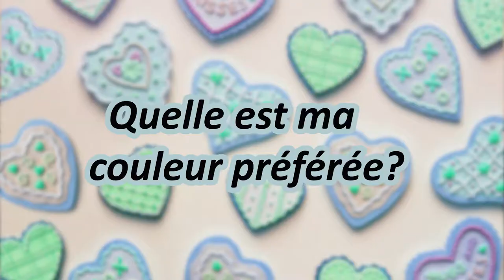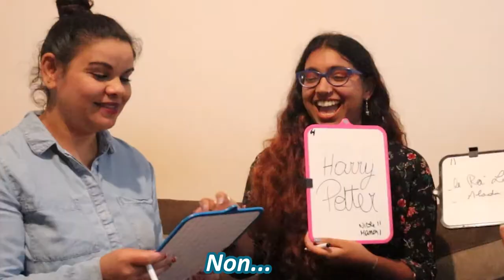QUI ME CONNAÎT LE MIEUX ? Ma mère VS Ma meilleure amie ! ! 🥊🥊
Dans cette vidéo, nous avons joué au défi "Qui me connaît le mieux" ! Edition MA MERE vs MA MEILLEURE AMIE ! 🥊
Elles se sont battues comme des lionnes, mais il n'y a qu'un seul gagnant à la fin...🏆
La vidéo est en français mais j'ai ajouté des sous-titres anglais, que vous pouvez activer en cliquant sur l'icône des sous-titres !

In this video, we played the "Who knows me better challenge"! MOM vs BEST FRIEND edition! 🥊
They fought like lions, but there's only one winner at the end...🏆
The video is in French but I added English subtitles, which you can activate by clicking on the subtitles icon!